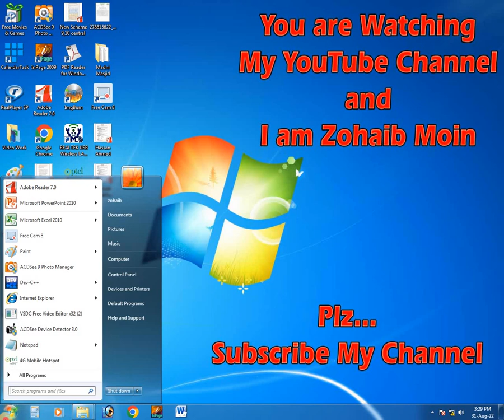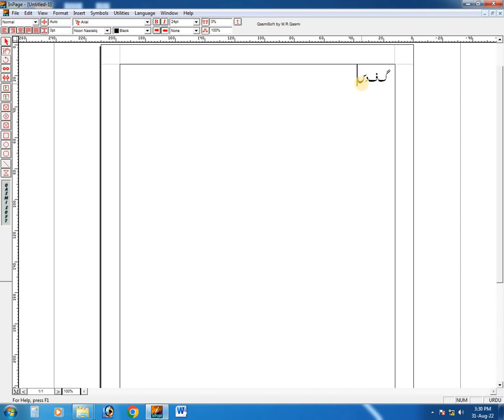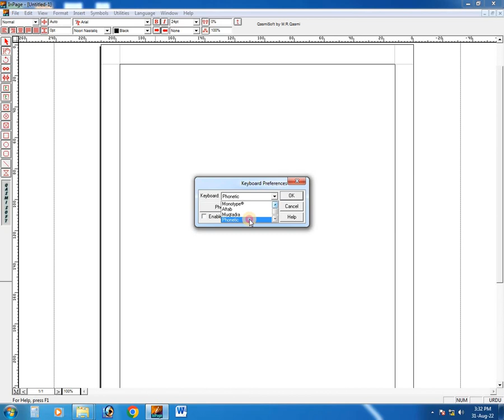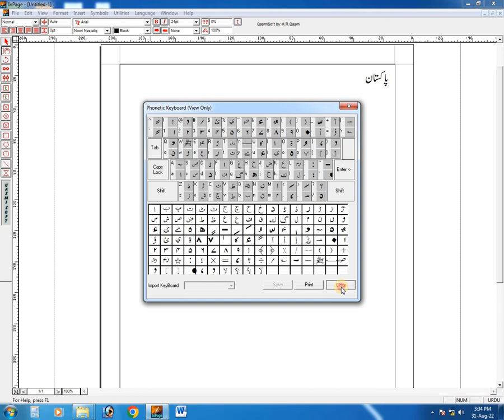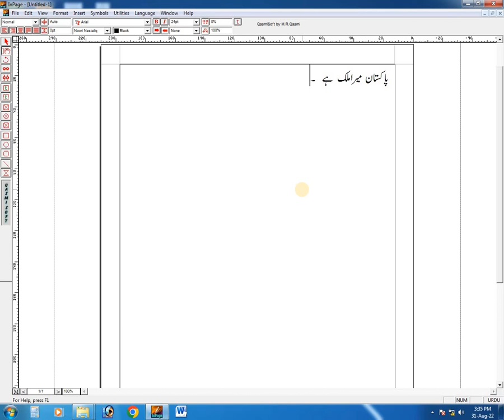Inpage Course Part 1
How to Learn Inpage Easily